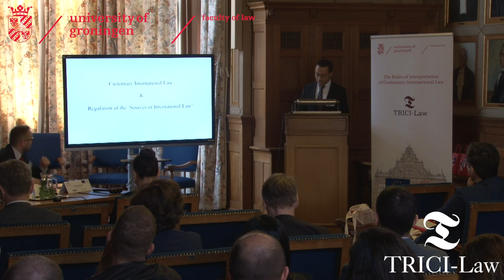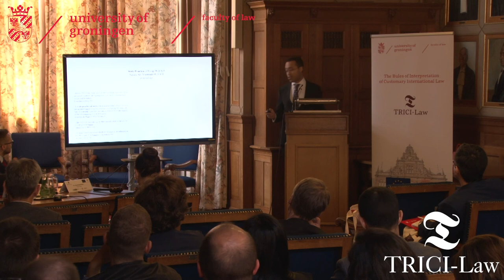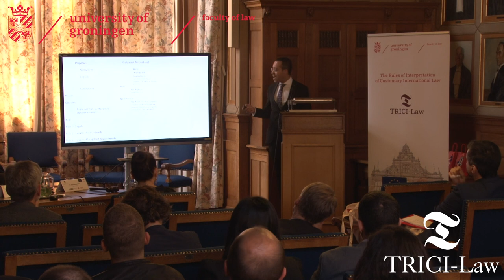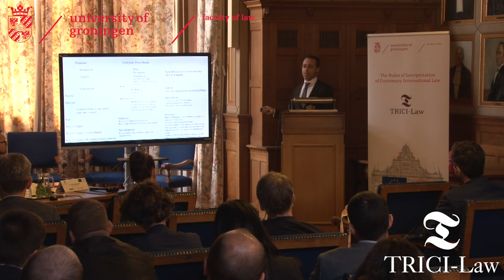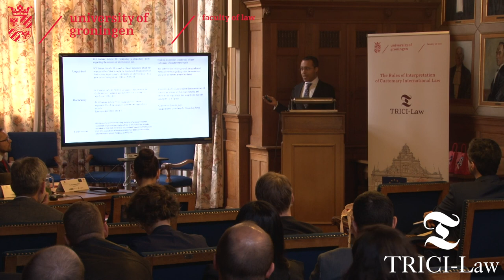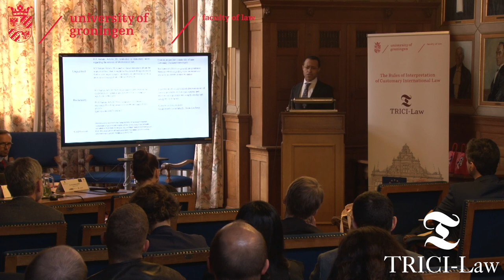Diego Mejía-Lemos - CIL and the Regulation of the Sources of International Law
Panel 1 / The Theory & Philosophy of Customary International Law and its Interpretation / 24 - 25 May 2019

The proposed paper analyses various issues concerning the nature and source of rules
regulating the sources of international law, with a specific focus on customary
international law (CIL). In particular, it argues that custom is the source of the meta-rules
regulating the sources of international law, and, therefore, that such ‘meta-rules’ are
customary.
The paper provides an analysis of the aforementioned issues by reference to selected
bodies of literature. These bodies of literature have been extensively surveyed by the
author in his doctoral dissertation and discussed in a paper published in the German
Yearbook of International Law, which formed the basis of one of his earlier paper
presentations, at the Third Annual ASIL-ESIL-MPIL Workshop (see cv). The paper,
building on the dissertation and GYIL article, proceeds in three main parts.
Part I addresses the nature of meta-rules on sources. Part I first distinguishes the
question of meta-rules from that of the foundation of international law, i.a. (like
Mendelson’s distinction of ‘levels of analysis’). Furthermore, Part I assumes the premise
that such meta-rules may exist and are significant (contra, i.a., D’Aspremont). This
position is briefly covered (see GYIL article). In this vein, Part I argues against both the
Kelsenian (and constructs such as Kammerhöfer’s) and Hartian (and theories such as
D’Aspremont’s) conceptions of meta-rules. Instead, Part I argues in favour of
distinguishing the question of identification of rules (as demanded by Hartian
approaches) from that of their creation.
Part II turns to the question of the sources of the meta-rules on sources, building on Part
I’s denial of the impossibility of source-based meta-rules (entailed, i.a., by Kelsenian
Grundnorm representations). Part II, in particular, addresses the importance of the
14
question of source of the aforementioned meta-sources, by emphasizing, i.a., the need
for determining the source of a rule in order to establish its existence and scope of
application. Part II further argues for a representation of sources as ‘means’, not
‘processes’ (like Capotorti, Monaco and Sur, i.a.). In identifying the nature of sources of
international law, Part I finally argues in favour of distinguishing sources of law from
sources of obligation (like Fitzmaurice, i.a.)
Part III concludes by examining various aspects of the claim that CIL contains the
aforementioned meta-rules. As for CIL as a source, Part III, following up on Part II,
specifically argues for the suitability of CIL as source of meta-rules on sources, given
CIL’s unique potential for creating rules universally applicable. As to the possibility of CIL
meta-rules, Part III, building on Part I’s denial of claims of circularity, explores and
addresses those issues, as particularly raised in relation to CIL (including in earlier
literature, like Strupp). As for the nature and content of CIL meta-rules on sources, Part
III discusses the somewhat limited body of literature supportive of the role of CIL as
regulating sources of inte